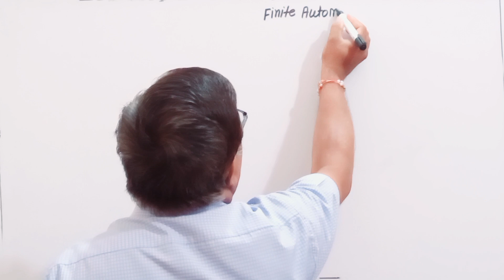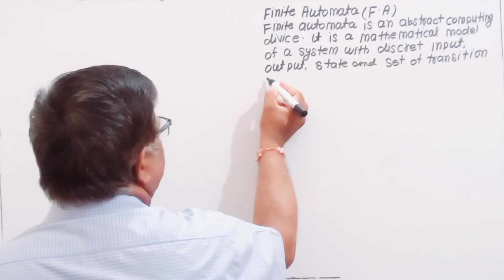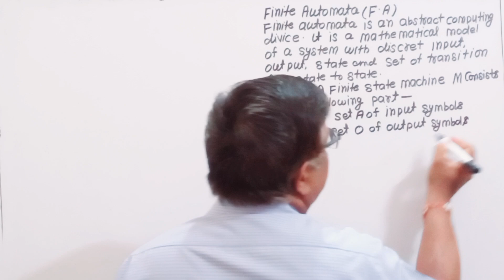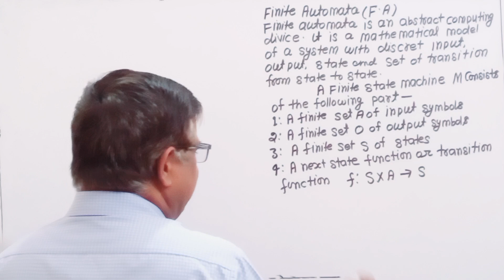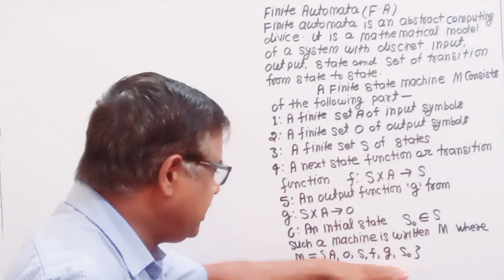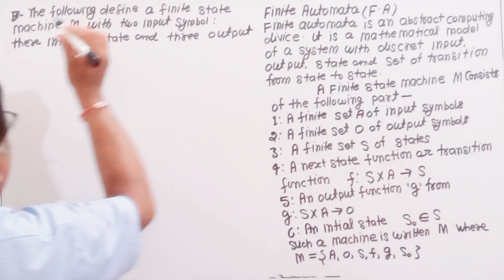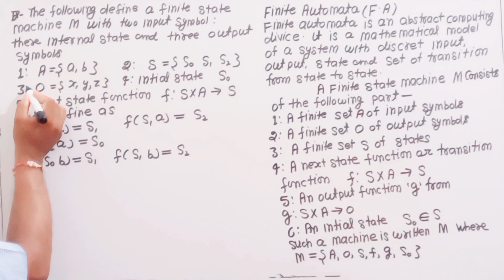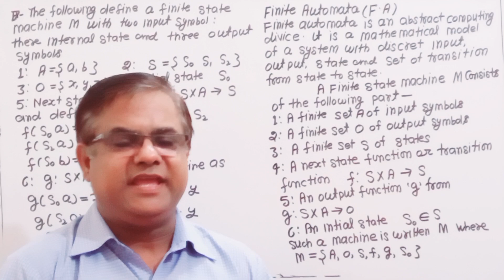FINITE STATE MACHINE |FINITE AUTOMATA